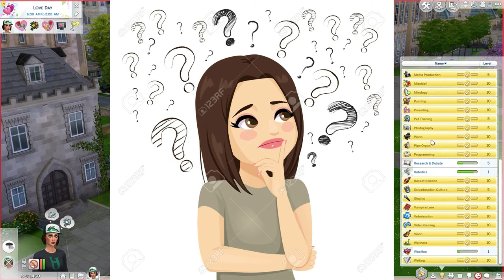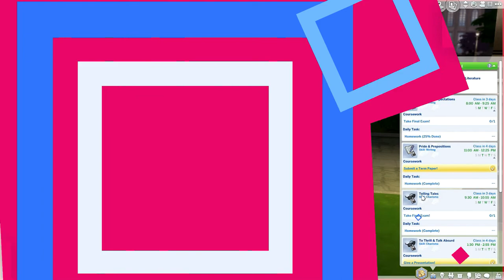Joining Clubs and Causing Mischief!//Season 2 Part 35//Super Sim Challenge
Hey everyone! Lucky decides to not just join one college club, she's determined to join ALL of them and she also plans on completing all the tasks to boot! Lucky has a pretty good love day with her new boyfriend as well!